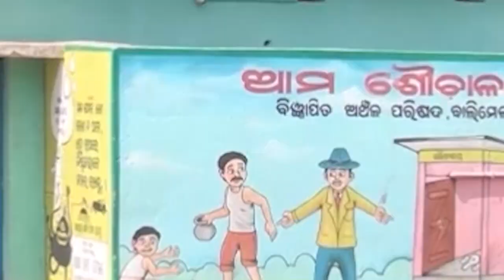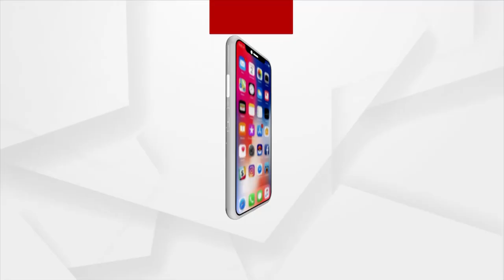ଫେଲ୍‌ ମାରିଛି ସର୍ବସାଧାରଣ ଶୌଚାଳୟ ଯୋଜନା।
ଦେଶକୁ ସ୍ବଚ୍ଛ ରଖିବା ପାଇଁ କେନ୍ଦ୍ର ସରକାର `ସ୍ବଚ୍ଛ ଭାରତ ମିଶନ୍' ମାଧ୍ୟମରେ କୋଟି କୋଟି ଟଙ୍କା ଖର୍ଚ୍ଚ କରୁଛନ୍ତି। ମାତ୍ର ରାଜ୍ୟ ସରକାରଙ୍କ ଆନ୍ତରିକତାର ଅଭାବରୁ ଏହି ଅର୍ଥ  ବାଟମାରଣା ହେଉଛି। ଏଭଳି କିଛି ଦୃଶ୍ୟ ଦେଖିବାକୁ ମିଳିଛି ମାଲକାନଗିରି ଜିଲ୍ଲା ବାଲିମେଳା ଏନ୍‌ଏସିରେ